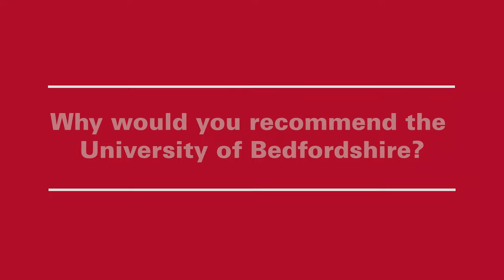Hear from Steven Braby, Physical Education (Secondary) (with QTS) (BA Hons)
Discover why Steven decided to study Physical Education (Secondary) at the University of Bedfordshire. For course inquiries please visit the course page